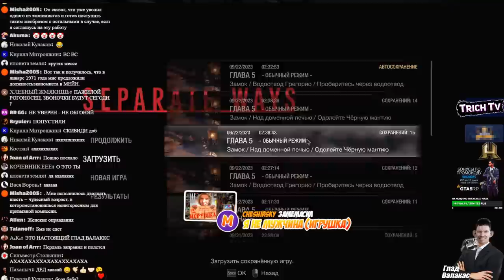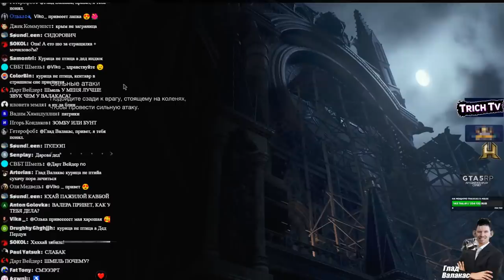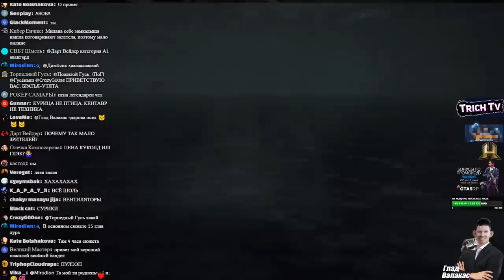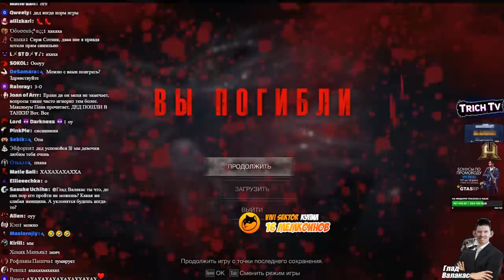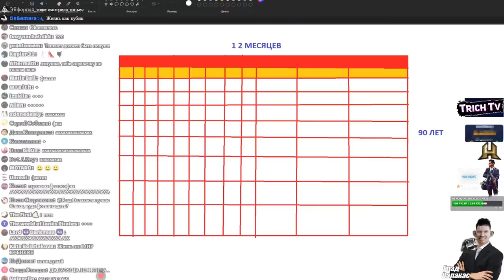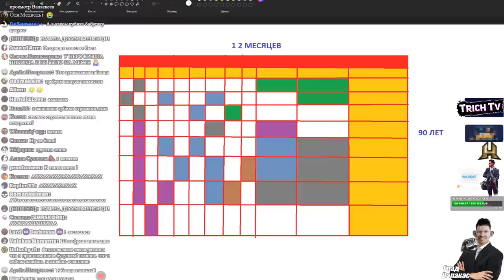Позвонила Жена на стриме I Валакас познаёт Meme Alerts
Количество активаций ограничено, успевай!

Дисклеймер:
00:00 Начало
00:28 Мемы с Ралинкой
02:17 Дон
03:08 Ещё мемы
05:40 Жена звонит
06:55 Ещё мемы
09:30 Читают титры с Пеной
10:06 Шиза деда